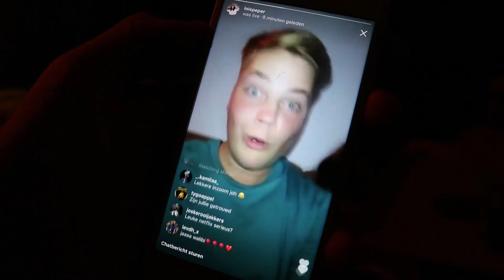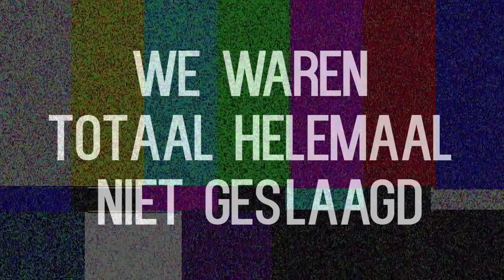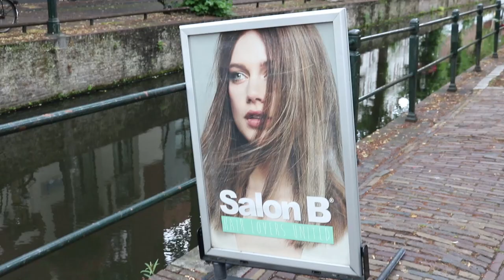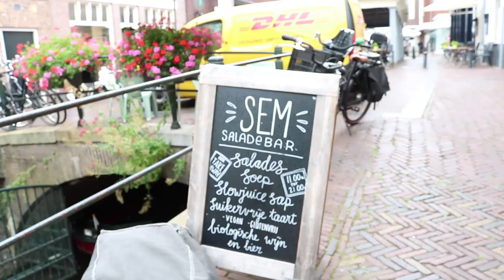Een VAKANTIEWEEK met Mokkels4mokkels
Aron en ik vonden het een goed plan om in de vakantie een week lang leuke dingen samen te doen! Zoals naar de film, de kapper en de Efteling!

Post adres:
Lois Peperkamp
Passeerdersgracht 18
1016 XH Amsterdam